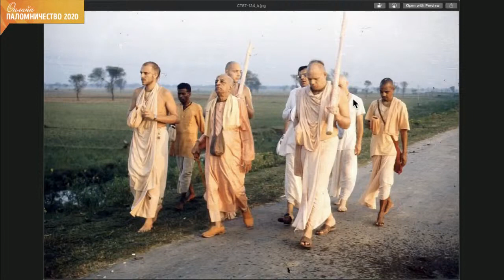Выпуск 43 - Мадхавананда дас, воспоминания о Прабхупаде, 19.11.2020 г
Е.М. Мадхавананда дас - ученик Прабхупады,  беседа от 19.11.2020 г.
Воспоминание о великом святом современности - Шриле Прабхупаде от лица Его учеников, которые получали общение с Ним непосредственно, когда Он был на этой планете.

Ведущие эфира - м. Мондакини и Лалита Шакти деви даси

Эфир проведен в рамкаха марафона по чтению книг Шрилы Прабхупады 2020 года, под руководствеом Е.М. Вальмики прабху. Источник